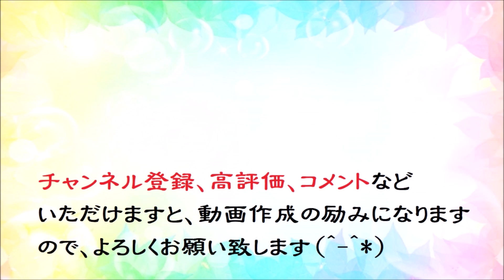オカリナで「みちづれ」（歌詞付き）／渡哲也・牧村三枝子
１９７５年に「渡哲也」が、そして１９７８年に「牧村三枝子」が発売した「みちづれ」（遠藤実：作曲、水木かおる：作詞）です。
使用オカリナ：自作のオカリーナ凜　アルトＢ♭管